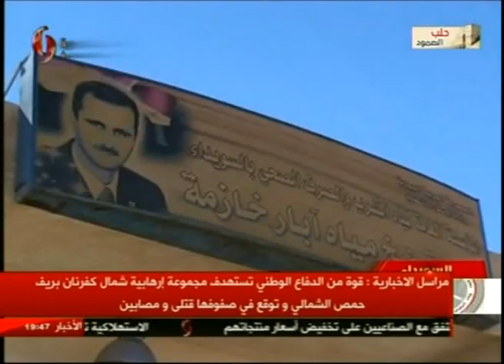يوميات سورية 29/9/2016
حمص - السفير الأندونيسي في سورية جوكو هاريانتو يقوم  بزيارة إلى محافظة حمص .. وبداية  فعاليات الأيام السينمائية الأندونسية بعرض فيلم “حبيبي وعينون

درعا  - منظمة اتحاد شبيبة الثورة وبمناسبة الذكرى 48 لتأسيسها تقيم ماراتونا رياضيا مركزي بمشاركة 300شاب وشابة انطلق من منزة البانوراما في مدينة درعا

دير الزور -  العاملون في مخبز الكرامة الاحتياطي يجسدون مقولة الحاجة ام الاختراع  في محاولة للاستفادة من الحرارة الخارجة عبر المداخن الخاصة بالمخبز واستثمارها
السويداء - محافظ السويداء يقوم بجولة  للاطلاع على واقع المياه في القرى الحدودية، واعدا بتحسين واقع الابار خلال الايام القادمة وعودة المضخات الى العمل